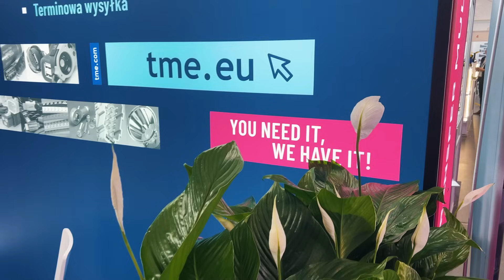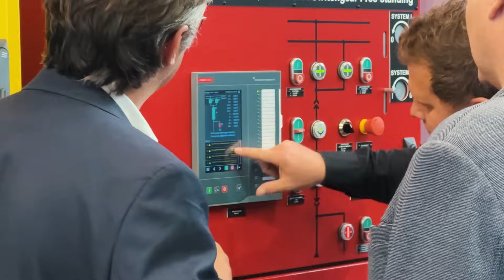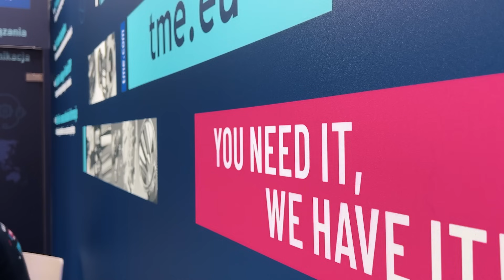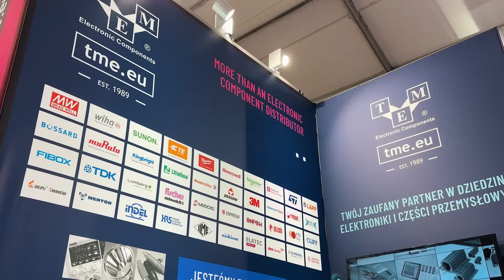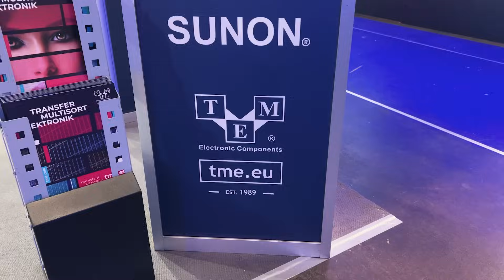Power Is In The People! TME at Energetab - Bielsko-Biała 2025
What were the main reasons to visit Energetab this year?
▶️Eco-mobility, renewable energy, export to prospective markets, warehouse automation, smart grid and global cooperation.

That’s the official side of the fairs business awaits, but when you read the usual crowd comments you will know that there were some other reasons too: for the vibe, for the spark, for inspiration. However you call it, whatever your reasons are, there is one thing certain; people come back to Bielsko Biała as they crave 3 days packed with innovation, energy and future oriented concepts.

TME goes there every year to be part of this spectacular event. So far, we’ve never been disappointed. 😀 So, for some of the above reasons or for all of them watch our Bielsko Biała journey through innovation and bring back the good vibes. Stay powered! 🔋⚡